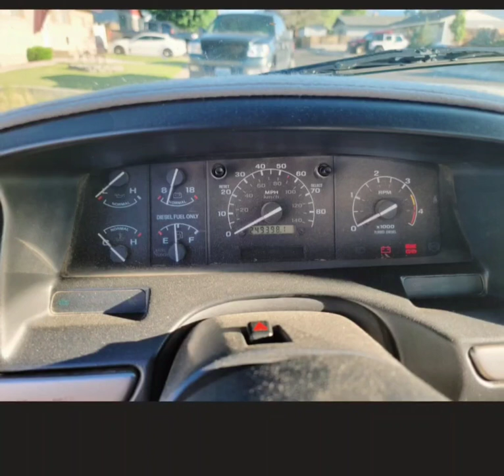1995 Ford F250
Price : $13,000 (Firm)
Condition : Good
Year : 1995
Make : Ford
Model : F250
Trim Level/ Package : XLT
# of Cylinders : 8
Engine Displacement : 7.3
Fuel Type : Diesel
Transmission Type : Manual
Drive : 4WD
Cab Style : SuperCab
Bed Length : Long Bed
Mileage : 249,400
Location : Hawthorne, NV, USA

1995 Ford F250 XLT 4×4 7.3 powerstroke with 5 speed manual. Power windows, power locks, cruise control, working AC. Has 249,398 miles, mileage will go up. Both fuel tanks work, but the rear one has a leak. The stock replacement is $135. Has two small spots of rust on outer part of the rocker panel on each side(picture of driver side at the end). Has Jamo 4 inch exhaust, besides that it is stock. It comes with over $4k worth of parts that haven’t been installed.

Parts: Adrenaline HPOP

IDP Electronic Fuel System

ISSPRO EV2 Gauges HPOP, Fuel, Pyro, Boost

8 Motorcraft Glow plugs

Mishimoto glow plugs harness and valve cover gasket

Firm on Price